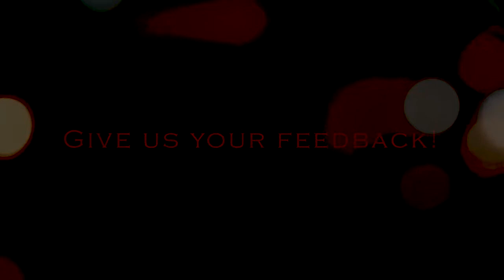Crit Hit Reviews The Watchmaker! Is it a solid Time sink?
Hey folks, on today's episode, I'll be talking about Micropsia games 'The Watchmaker' - a puzzle oriented adventure game that sees you roaming a steampunk-y extra-dimensional clock tower. With some time powers to boot.

Anyways, if you like the game from the look of this review, you can always check it out over @

Want to talk more with Arlyeon, and Lovi? Contact Crit Hit Entertainment in all your favorite places: